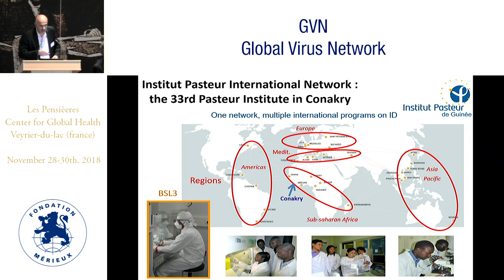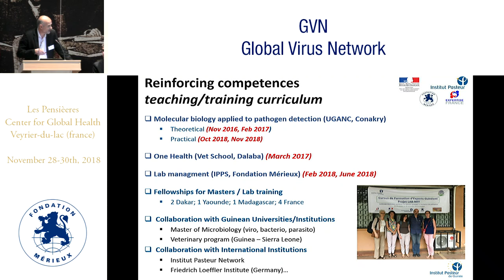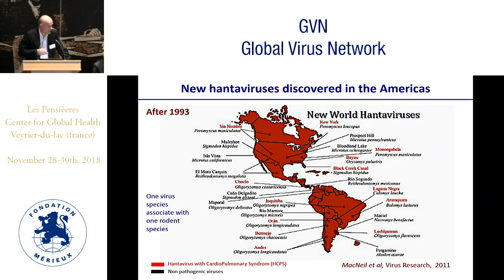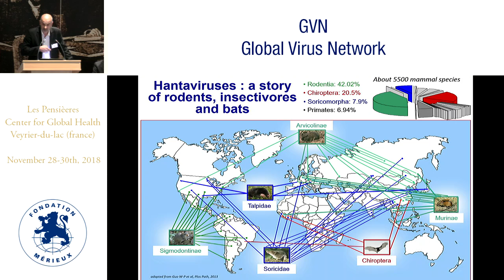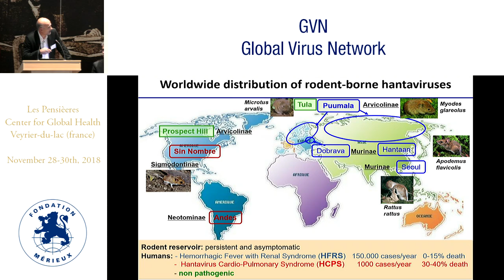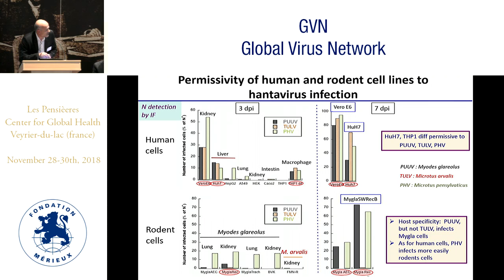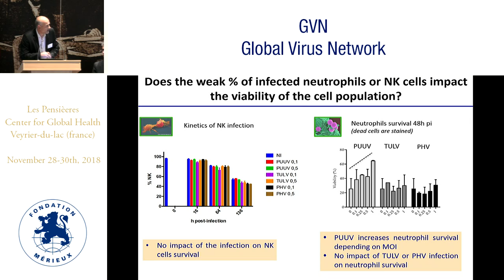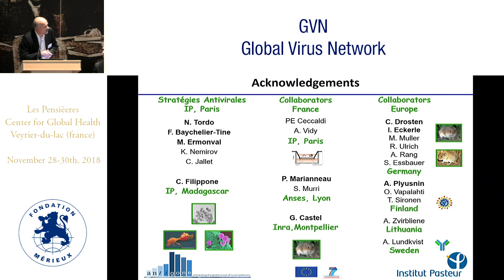Molecular and functional diversity of Hantaviruses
Noel Tordo